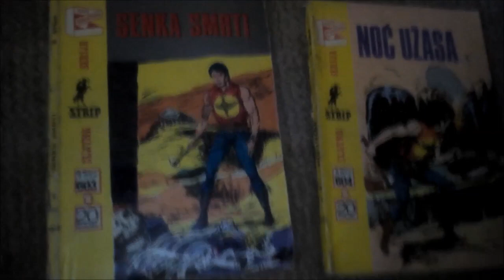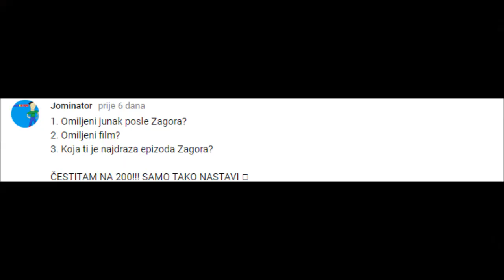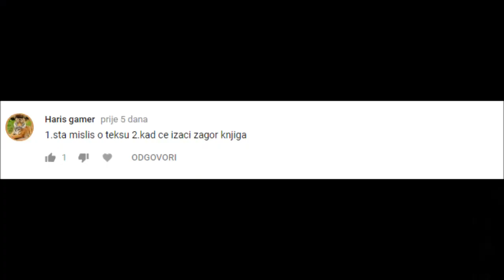SPECIJAL ZA *200 SUBSCRIBERA* Q&A - ODGOVORI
Ovo su bili odgovori na vaša pitanja, nadam se da sam vam odgovorio kako ste hteli, ukoliko neko nije dobio odgovor, ili je nepotpun, neka piše ovde u komentarima i odgovoriću mu.
Uskoro idu posebni videi, kao "ulazak na traku"...otom-potom...hehe
® CrtaniStripovi